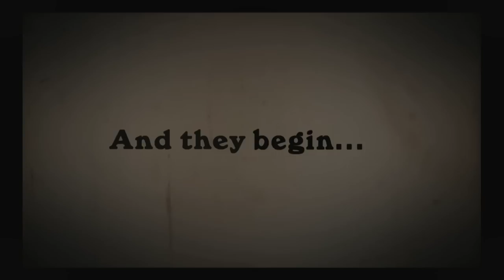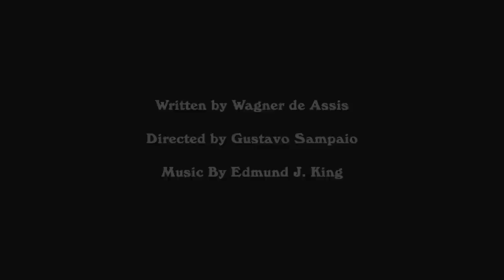THE LAST GREAT ROMANTIC COMEDY OFFICIAL TRAILER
In a world where lost characters were abandoned by their creators, acceptance of their reality leads to understanding that they must change the paradigm of their lives and begin to write their own stories.